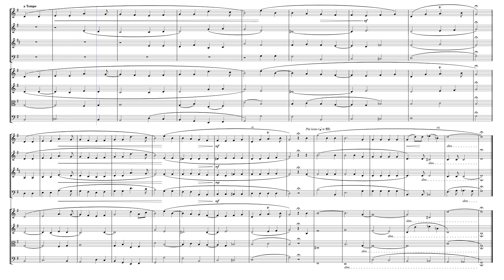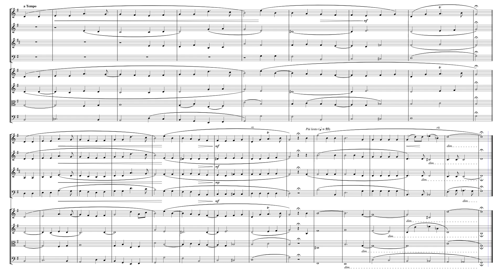"Ave Verum" from 3 Motets (Op. 2 No. 1) for Winds & Strings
Sir Edward William Elgar (1857 – 1934) was an English composer, many of whose works have entered the British and international classical concert repertoire. Among his best-known compositions are orchestral works including the Enigma Variations, the Pomp and Circumstance Marches, concertos for violin and cello, and two symphonies. He also composed choral works, including The Dream of Gerontius, chamber music and songs. He was appointed Master of the King's Musick in 1924.

Elgar’s church music is firmly rooted in his Roman Catholicism and in his early years as an organist. Yet, paradoxically, it is also inseparably associated with the great Anglican Cathedral of his native city of Worcester. There he played among the tombs as a child, there he listened awestruck to the anthems and motets, there he played the violin in the orchestra at concerts of the Three Choirs Festival and there he conducted his own mighty choral and orchestral works. Today his statue faces the cathedral and the street where his family lived before they moved out to the village of Broadheath and the cottage in which Elgar was born in 1857. Behind him is the High Street, where his father’s music shop once stood and where you would have found Elgar serving behind the counter, perhaps the day after he had conducted one of his own works somewhere in the city. He was ecumenical long before the word was fashionable, at home in the Anglican and Roman Catholic worlds, but not at ease. This recording contains two of the ceremonial settings of psalms he wrote for first performance in two of the nation’s shrines, Westminster Abbey and St Paul’s Cathedral. But before they are mentioned more fully, we should turn to the acorns from which they grew, the smaller, devout works composed for the choir of St George’s Roman Catholic Church, Sansome Place, Worcester, where Elgar’s father William was organist from 1846 to 1884. Elgar himself was assistant organist from the mid-1870s and succeeded his father in 1885. The religious tensions which are a feature of Elgar’s complex personality may have begun with his father, who was not a Roman Catholic and detested any organized religion. Elgar’s mother was converted to the Catholic faith four years after her marriage and William was never fully reconciled to the idea—he threatened (jocularly, one presumes) to shoot his daughters if he caught them going to confession. Ironically, it was because of the Catholic church’s broadmindedness in employing him as organist at St George’s that all this occurred.

Before he started work in his father’s shop, Elgar at the age of fifteen worked for a year in the office of a solicitor, William Allen, a member of the congregation at George’s and a friend of the Elgar family, often visiting them at the Broadheath cottage where he would sing operatic arias to William Elgar’s accompaniment. When Allen died in 1887, Elgar composed a Pie Jesu to be sung by St George’s choir at the funeral, basing part of the melody on a Kyrie he had sketched the year before. In 1902 he rearranged it as Ave verum corpus and Novello’s published it as his Op 2 No 1. The flowing melody in G major is sung by the trebles, each verse being repeated like a litany by the full choir. There is a short coda, with antiphonal effects between trebles and tenors and altos and basses. In its devotional simplicity, it is characteristic of the young Elgar and has kept its place in the choral repertory. Already it shows how he could compose a melody that wraps itself round one’s heart. Typical, too, are the Ave Maria and Ave maris stella which constitute Nos 2 and 3 of Op 2. They were put together from fragments of anthems written for St George’s in 1887. In 1907 Elgar sent them to Novello’s with the admonition: ‘They are tender little plants, so treat them kindly whatever is their fate.’ The Ave Maria in particular has the direct intensity that one finds in Elgar’s larger choral works.

Although originally scored for String Orchestra, I created this arrangement of "Ave Verum" (Jesu, Word of God Incarnate) from 3 Motets (Op. 2 No. 1) for Winds (Flute, Oboe, French Horn & Bassoon) & Strings (2 Violins, Viola & Cello).